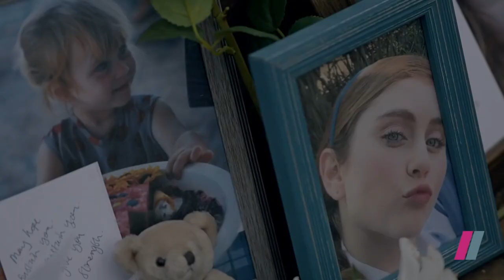The Girl From St Agnes | Trailer | Showmax Originals